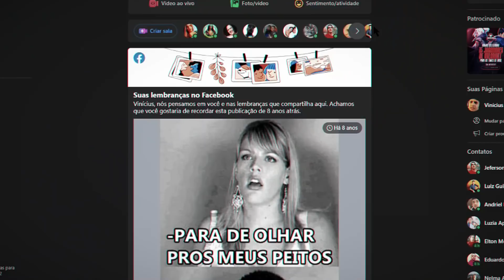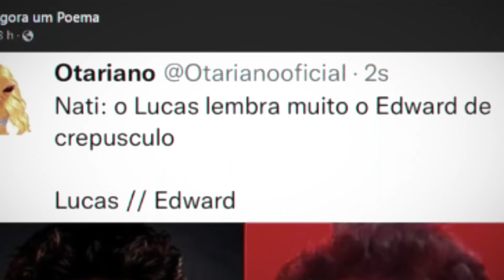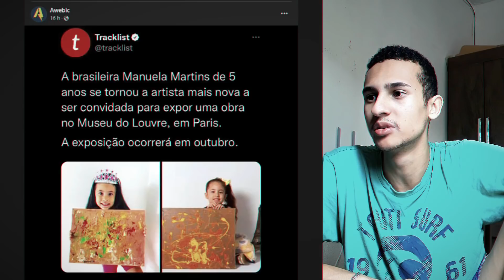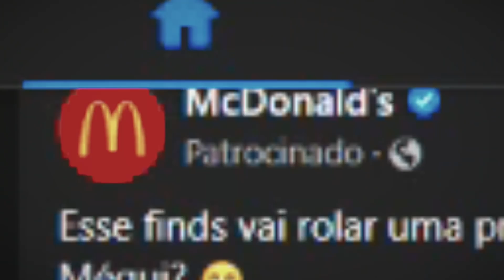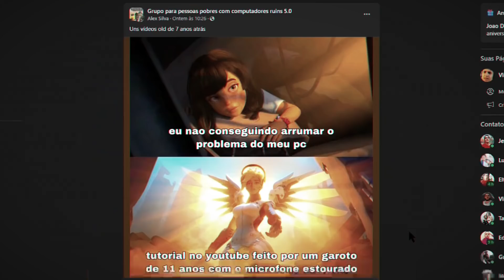Então esse é o verdadeiro Goku? Te apresento o real Benio (Freeza)